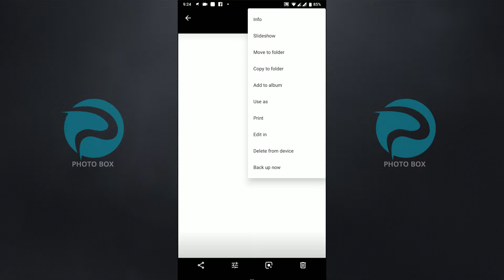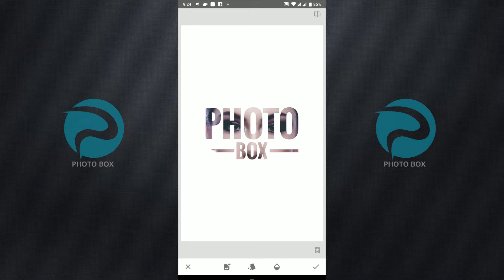Add Image in to the letters with Snapseed Mobile App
You can add image in to the letters easily using Snapseed  Mobile app.